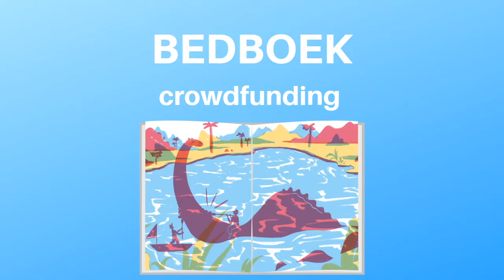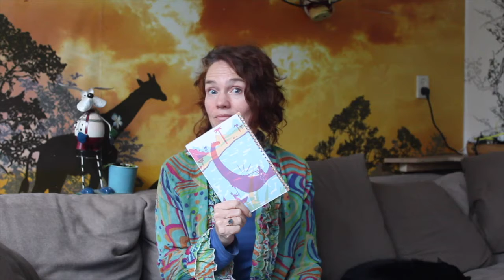BedBoek crowdfunding - eerste druk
Voor onze eerste druk, zoeken we financiering.
Want als de eerste druk er eenmaal is, kunnen we laten zien hoe tof het boek wordt!

En hoe waardevol het zal zijn voor zowel ouders als voor andere instanties die met kinderen werken.
Verhalen samen verzinnen, is stimuleren van fantasie en verbinding met elkaar versterken
Vanaf 14 februari staat onze crowdfunding online!